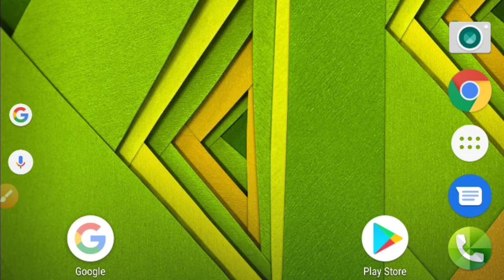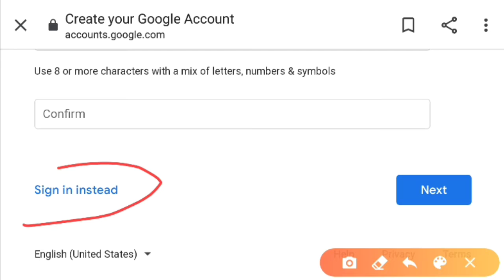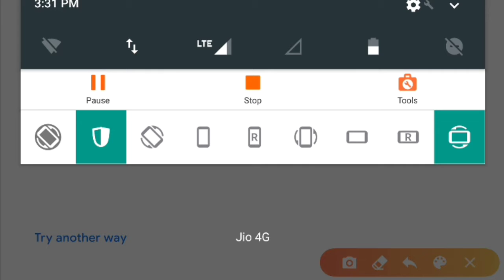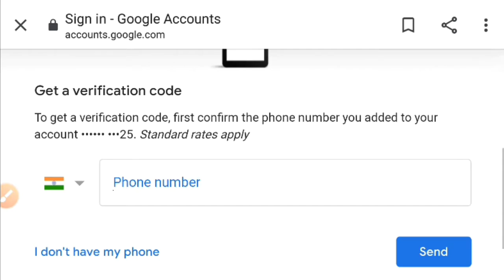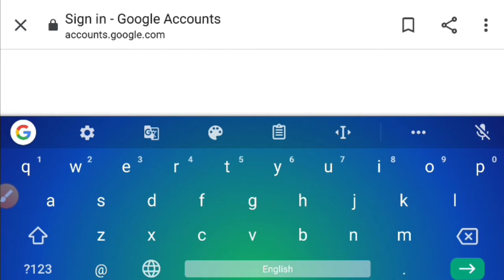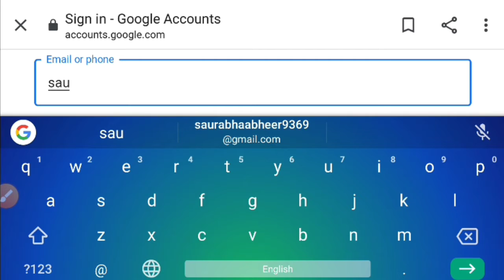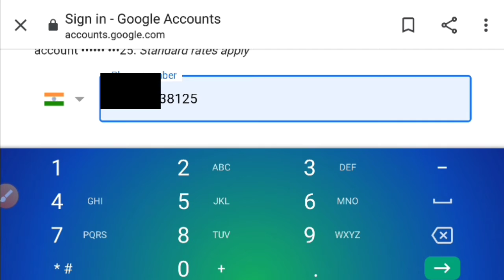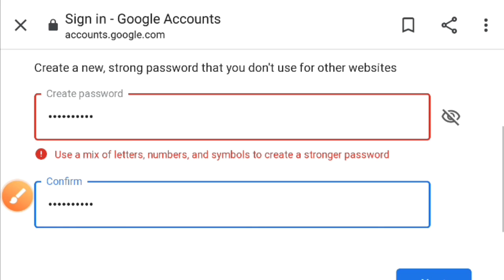How to recover gmail password | Gmail ka password bhul jane par kya kare | chang pme gmail password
How to recover gmail password Gmail ka password bhul jane par kya kare change gmail password

Namaskaar dosto,

Aaj ke is video me maine apko gmail password bhul gaye ho to usko kaise recover kiya jayega usi ke bare me bataya hai.

1)
 how to recover gmail account password
2) apne gmail ka password kaise pata karen
3) gmail ka password bhul gaye kya kare
4) gmail ka password bhul jane par kya kare
5) gmail ka password change kaise kare
6) gmail ka password kaise pata kare
7) how to recover gmail password if you didn't remember any thing
8) how to recover gmail password without recovery email and phone
9) gmail ka password kitne tariko se pata kar sakte hai

SUPPORT

My Camera :-
My Tripod :-